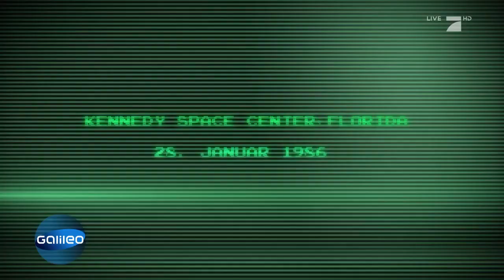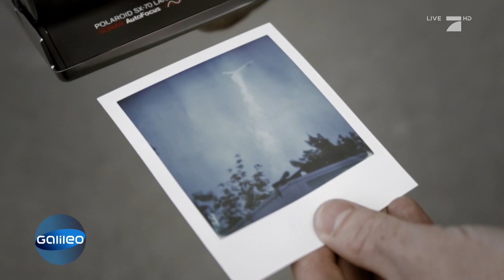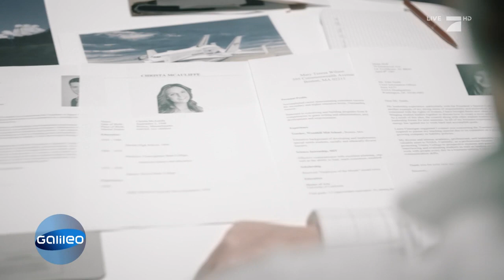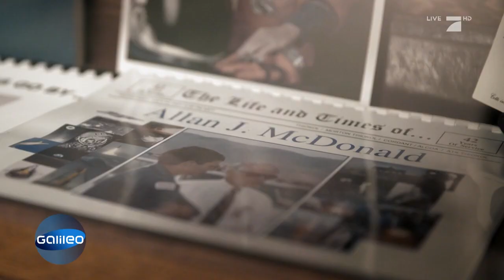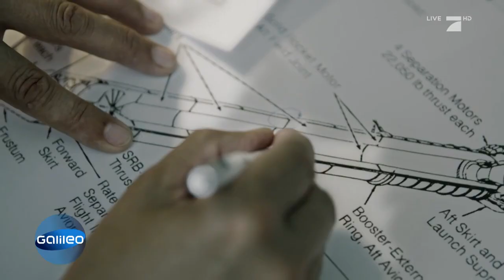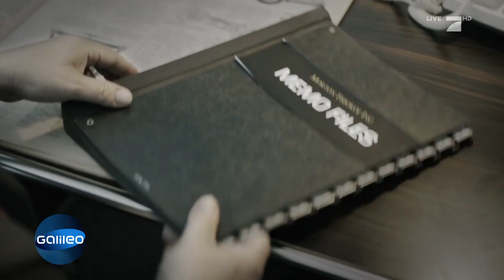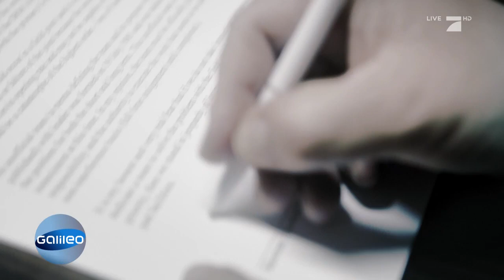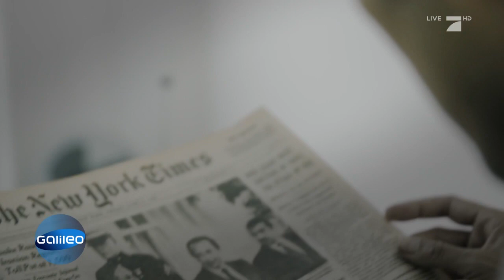Raumfahrtunglück Challenger: Können wir Geschichte verändern? | Galileo | ProSieben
Ein besonderes Experiment steht an: Wir halten die Zeit an und verändern die Geschichte. Stefan Gödde reist in die Vergangenheit und verhindert eines der größten Raumfahrtkatastrophen.